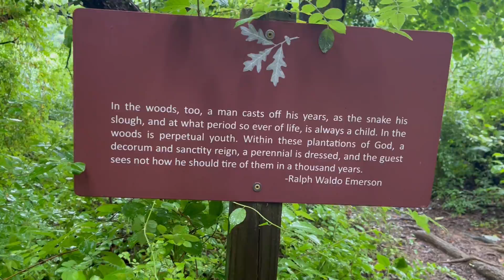Poet's Trail at Greenbury Point Nature Center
This trail is located along Carr Creek behind the Nature Center.